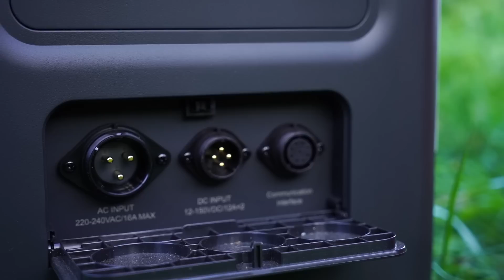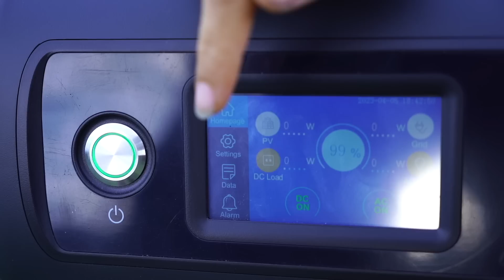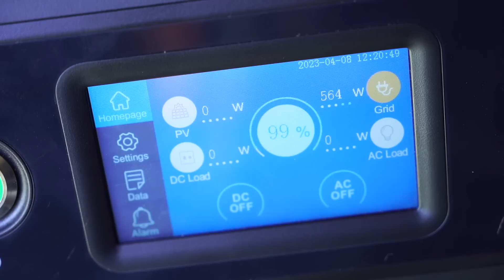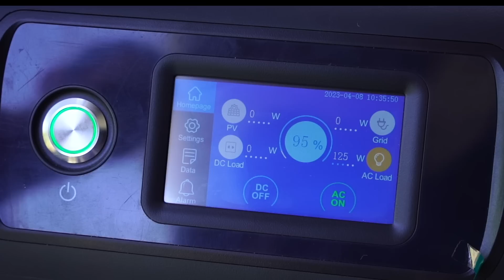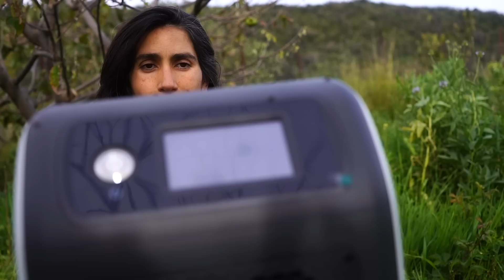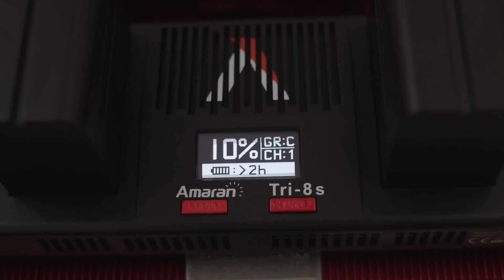4 MESES probando la ESTACIÓN de ENERGÍA PORTÁTIL EP500 Pro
Aquí debajo el enlace para que puedas ver el producto :
Introducción bluetti ep500pro
Mi relación con la energía 0:35
Diseño 0:58
Potencia 1:31
Conectores 1:52
Pantalla 2:30
Cargas externas 3:05
Conexión al móvil 3:35
Nuestros consumos 3:47
Nuestra experiencia 5:30
Ahorro 6:35
Análisis de recursos 7:00
La tercera revolución industrial  7:55
La batería 8:09
Datos sobre coches eléctricos 9:03
A quien le puede interesar este producto 9:55